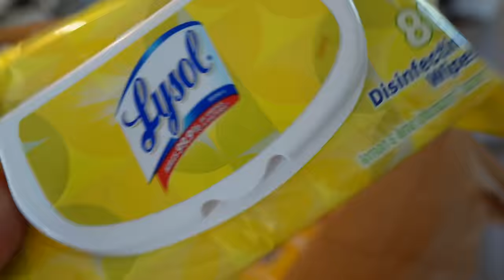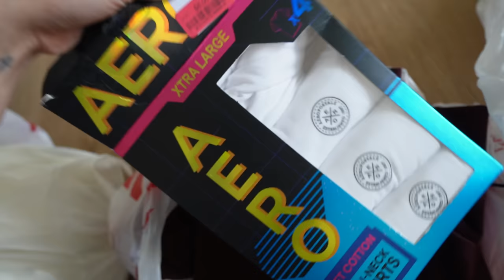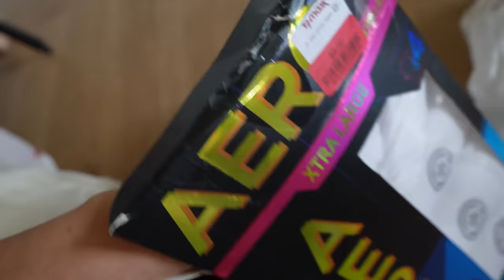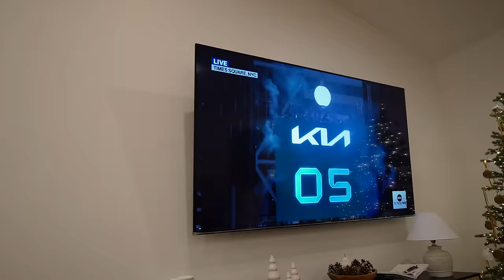Navidad Y Año Nuevo + Todos Juntos Después De 8 Años + Año Nuevo A Lo Chino + Nuevo Corte De Cabello